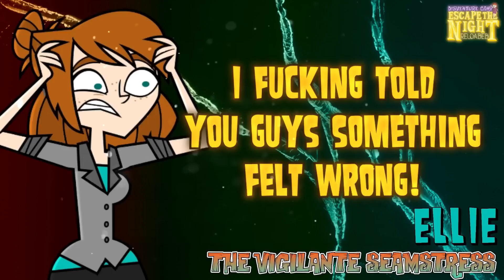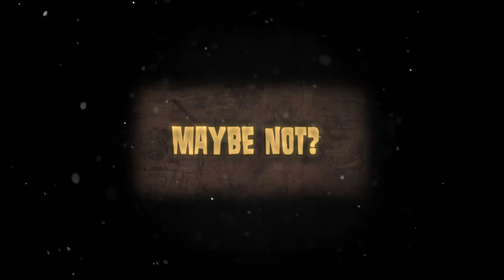Disventure Camp in Escape The Night Reloaded | TRAILER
Hi there! Welcome to NightSavant! I make ETN, Art, and Music related content!